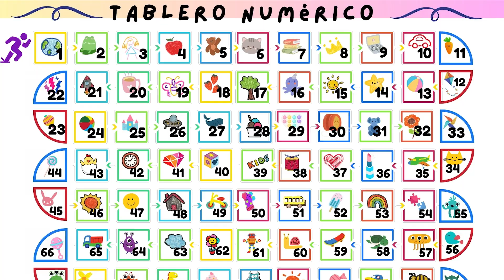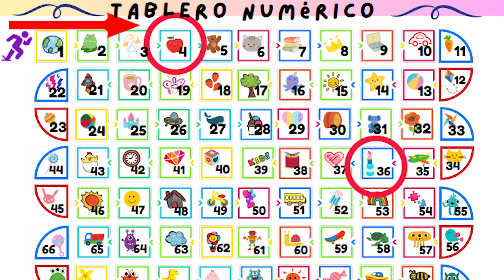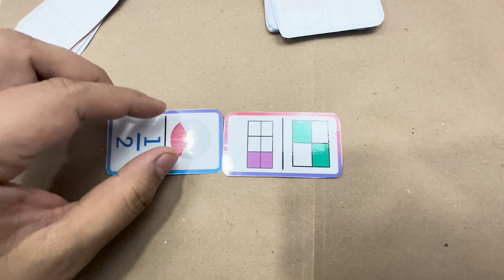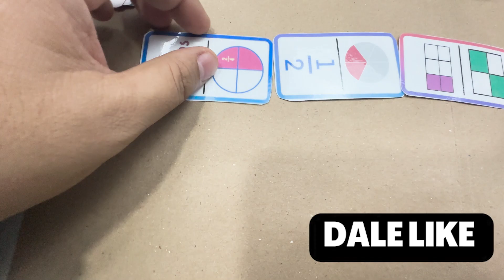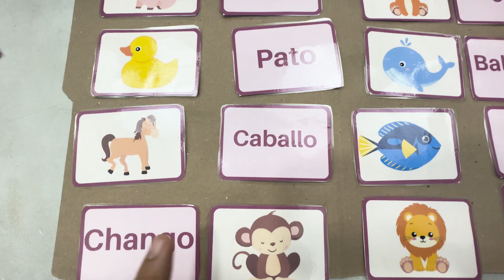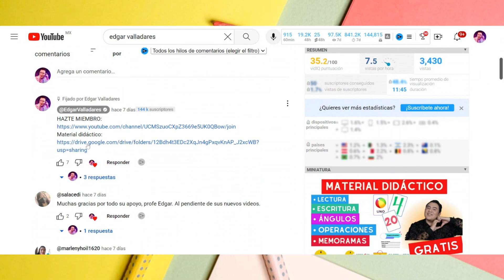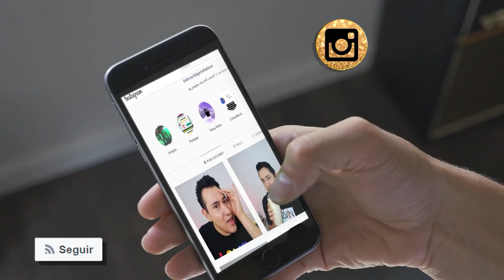¿CÓMO APRENDER A MULTIPLICAR? , ¿FRACCIONES SENCILLAS? Y MÁS | MATERIALES DIDÁCTICOS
Hola maestras y maestros a lo largo de este video identificamos el tablero númerico que nos ayudará a jugar con las operaciones de suma, resta y multiplicación, un memorama de animales, dominó de fracciones entre otros